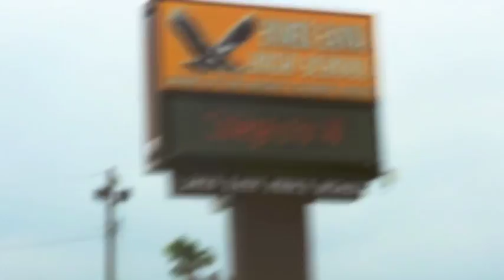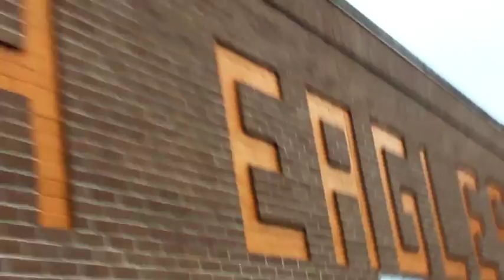Don't Stop Believing - Hanna High School Palmetto